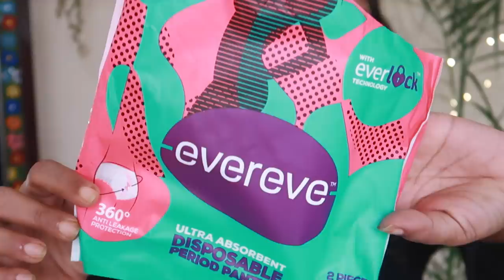അടുത്ത periods നു period pantyഒന്നുtry ചെയ്താലോ?My experience using periodpanties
Karimashi

Big  🐻  Hugs❤️